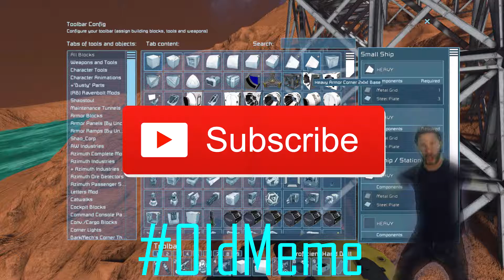Space Engineers Survival #7: LET'S POWER UP!!(SE2)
Hey Guys, Sorry I'm not uploading much but there are great projects in the works... this video was 34+ GB :O.
Welcome to Electro Gamezz! We upload gamevideo's and turtorials. We try to upload 1 video a week. We play games like: GTA V, Fallout 4, Gmod, Ark Survival, Subnautica, Watchdogs 2, Half-Life 2, Goat Simulator, Left 4 Dead 2, HappyWheels, SaintsRow, Portal2, Hawken and many more!! So what are you waiting for?!?! Subscrybe to Electro Gamezz!